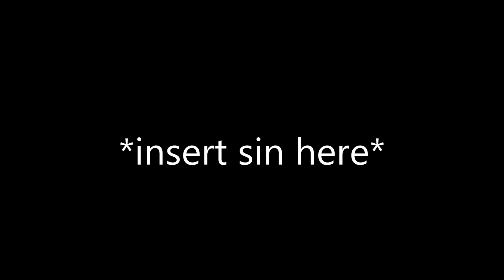The 20 Submarine Sandwich Update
JUST TO KEEP YOU GUYS IN CHECK